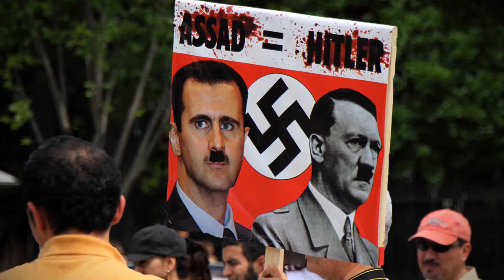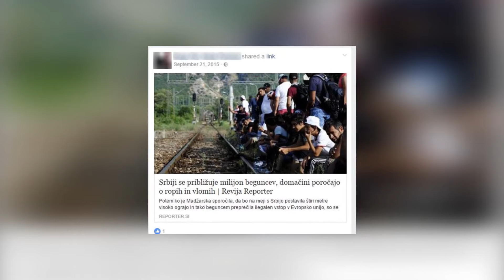Begunci in jaz - Evrošola 2016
Evrošola 2016

Glasba: Time Lapse - jscottrakozy

Luka Gorenčič
Dino Subašić
Špela Šušteršič
Timotej Bučar

Mentor:
Tadeja Lamut

Šolski center Novo mesto
Srednja zdravstvena in kemijska šola